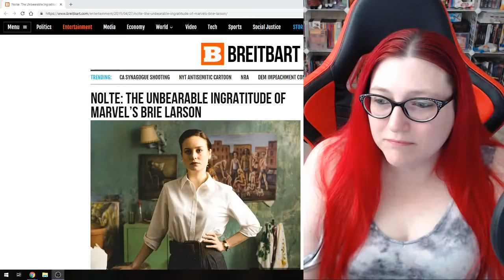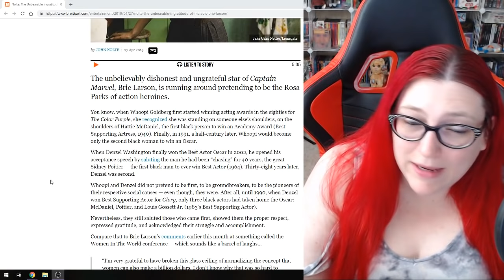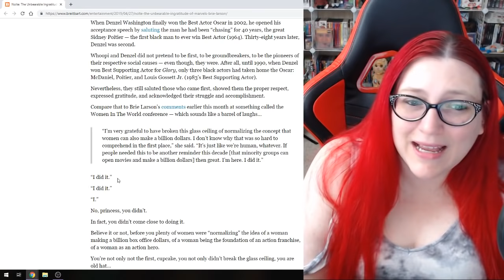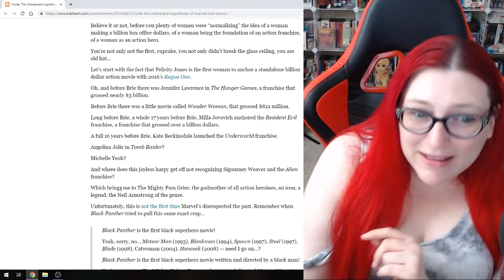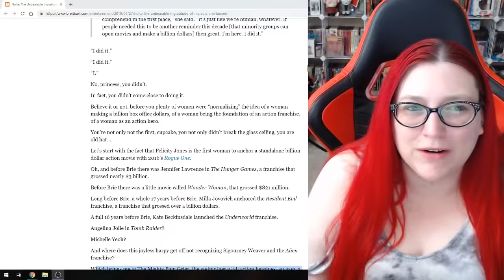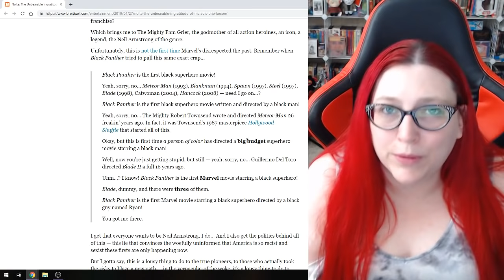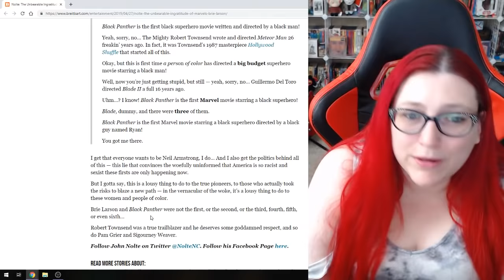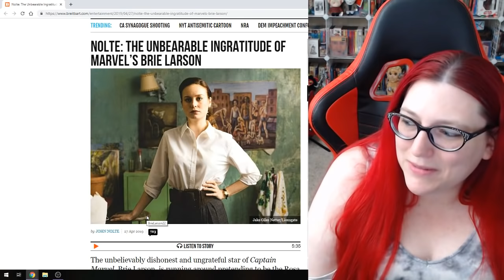Is The Media Is Turning on Brie Larson?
Mecha reacts to the article that calls out Captain Marvel & Avengers: Endgame star Brie Larson on recent press tours and interactions with co stars like Chris Hemsworth.